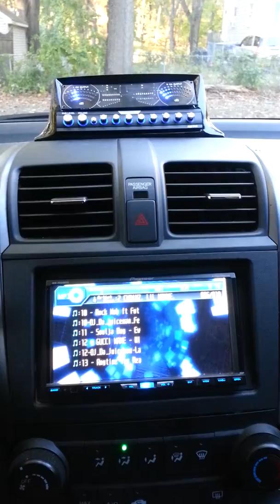SMD VU-DIN Meter testing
SMD VU-Meter installed, underneath its a clarion EQ both are in a fiberglassed mount i did witch worked out pretty good.